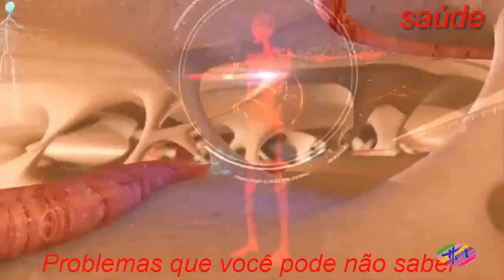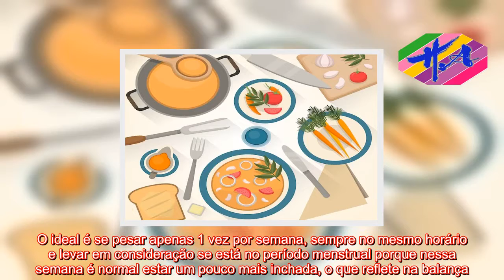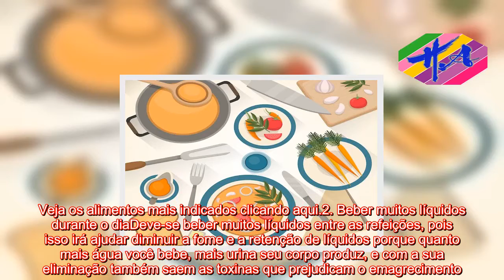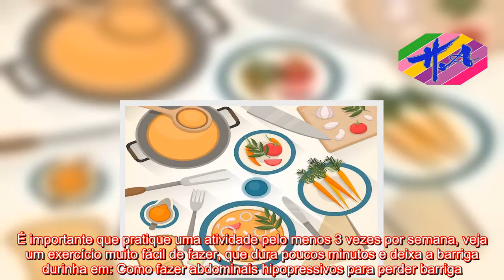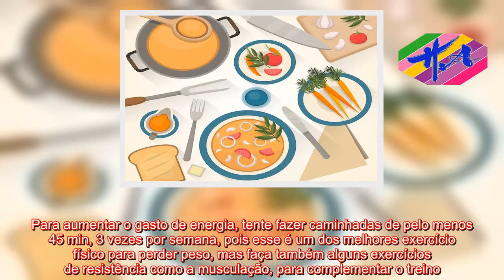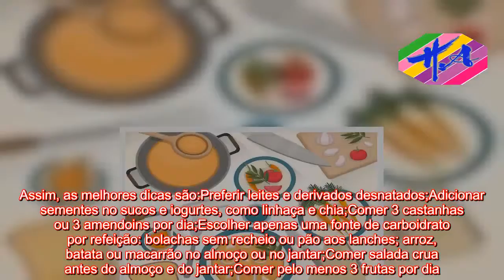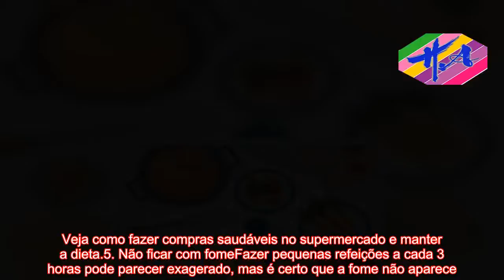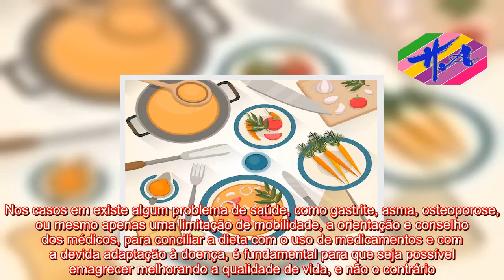Saúde - 5 dicas simples para emagrecer e perder barriga em poucos dias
Estas 5 dicas simples para emagrecer e perder barriga envolvem apenas mudanças de hábitos e podem ajudar a eliminar até 2 kg por semana. Mas é preciso seguir estas orientações diariamente e não ficar ansiosa, subindo na balança todos os dias, para verificar se emagreceu ou engordou.O ideal é se pesar apenas 1 vez por semana, sempre no mesmo horário e levar em consideração se está no período menstrual porque nessa semana é normal estar um pouco mais inchada, o que reflete na balança.  Coloque seus dados aqui e saiba qual é o seu peso ideal: Sexo  Mulher  HomemErro Idade:anos Erro Altura:m Erro  /form As dicas estão listadas por ordem de importância, começando por:1. Ter horários regulares para comerSeu corpo tem que aprender qual a hora de dormir, acordar e comer. Isso fará ele funcionar melhor, irá evitar a fome frequente e as idas noturnas à geladeira, que são as que mais engordam. Além disso, descansar pelo menos 7 horas por noite dá ânimo para cumprir os compromissos, fazer mais exercícios e resistir às tentações.Por isso experimente colocar um alarme no celular para tocar de 3 em 3 horas para que você possa comer alguma coisa e assim não ficar com fome. Preferir alimentos com baixo índice glicêmico ajuda a não ficar com fome depois de comer somente 1 pera, por exemplo. Veja os alimentos mais indicados clicando aqui.2. Beber muitos líquidos durante o diaDeve-se beber muitos líquidos entre as refeições, pois isso irá ajudar diminuir a fome e a retenção de líquidos porque quanto mais água você bebe, mais urina seu corpo produz, e com a sua eliminação também saem as toxinas que prejudicam o emagrecimento.O que fica: água, água de côco, sucos naturais sem açúcar, chás sem açúcar;O que sai: refrigerantes, sucos de caixinha, achocolatados e bebidas alcoólicas.Os líquidos devem ser ingeridos preferencialmente até meia hora antes e depois das refeições. A quantidade de água recomendada necessária varia entre 1,5 e 2 litros por dia. Se você tem dificuldade de beber água veja como beber 2 litros de água por dia clicando aqui.3. Fazer algum exercício físicoO tipo do exercício não é o mais importante, mas sim aproveitar todas as chances para queimar calorias sempre que possível. É importante que pratique uma atividade pelo menos 3 vezes por semana, veja um exercício muito fácil de fazer, que dura poucos minutos e deixa a barriga durinha em: Como fazer abdominais hipopressivos para perder barriga. Além disso, algumas atividades e escolhas diárias podem fazer toda a diferença, por isso experimente: Subir escadas ao invés de usar o elevador;Descer uma parada antes do trabalho ou da escola e caminhar o restante do percurso;Sair para um passeio de 10 min depois do almoço;Levar o cachorro para passear à noite.Para aumentar o gasto de energia, tente fazer caminhadas de pelo menos 45 min, 3 vezes por semana, pois esse é um dos melhores exercício físico para perder peso, mas faça também alguns exercícios de resistência como a musculação, para complementar o trei